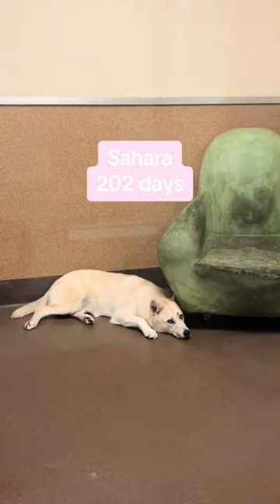Adoptable dogs and how long they’ve been with us